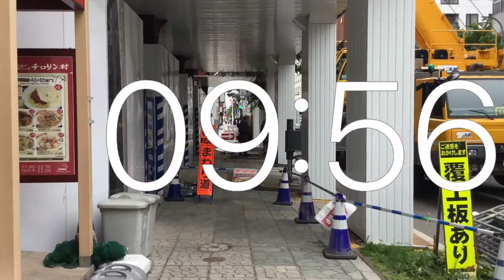タイマー10分動画.再開発.札幌市中央区南2西2.巨大鉄骨搬入.5月